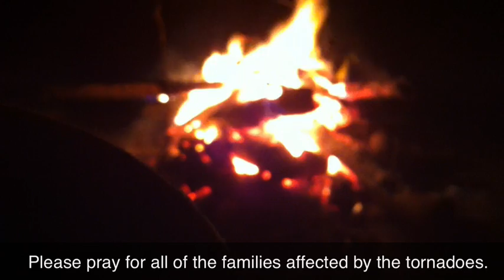Mission Tripp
description